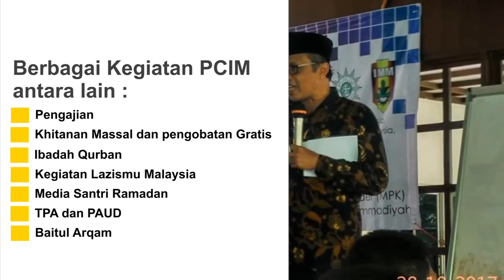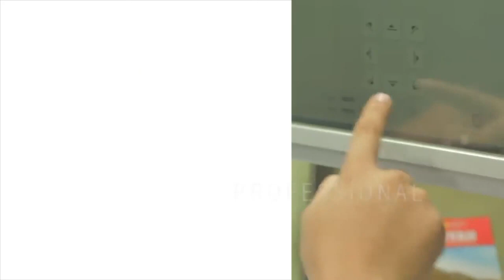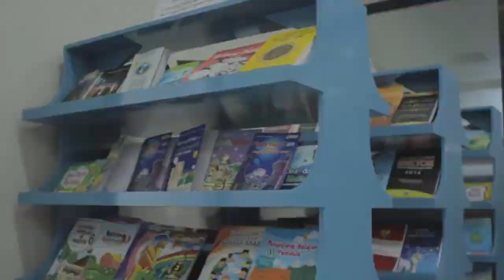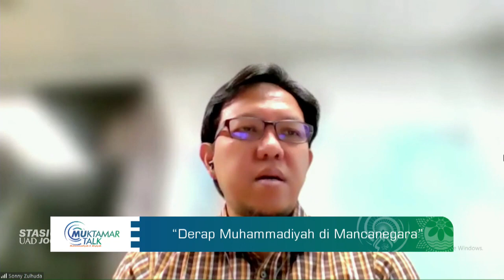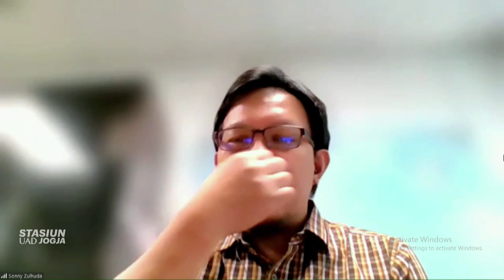[LIVE] Muktamar Talk - Derap Muhammadiyah Di Mancanegara